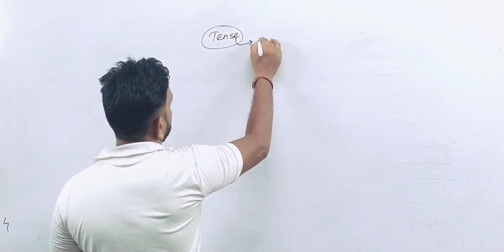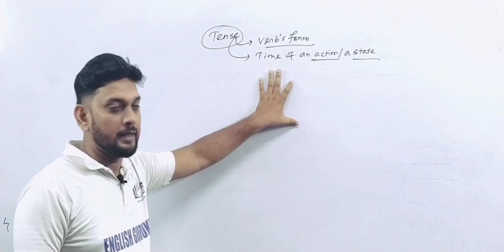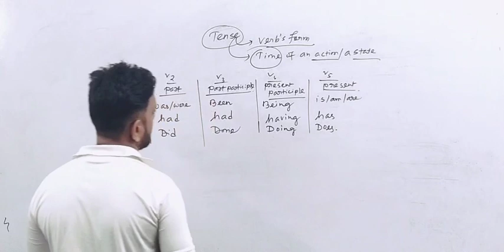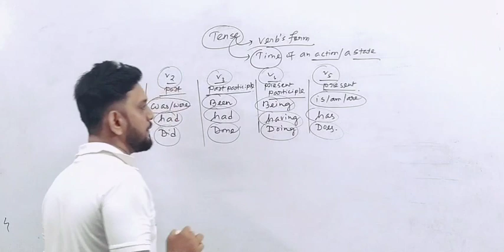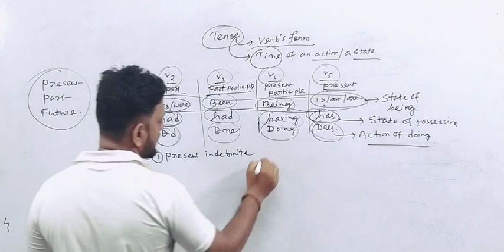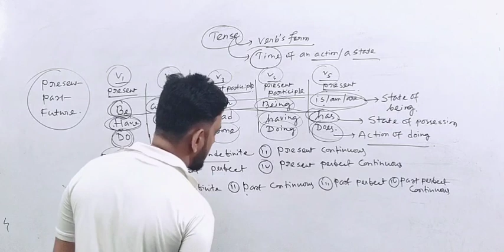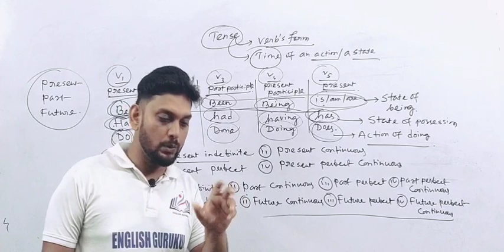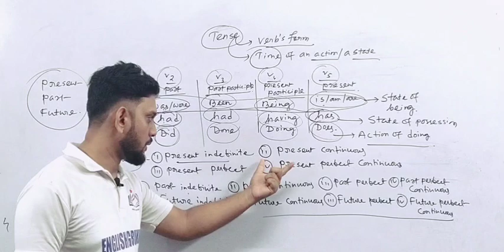TENSE || FOR OLYMPIAD,, COMPETITIVE & SCHOOL GOERS STUDENTS